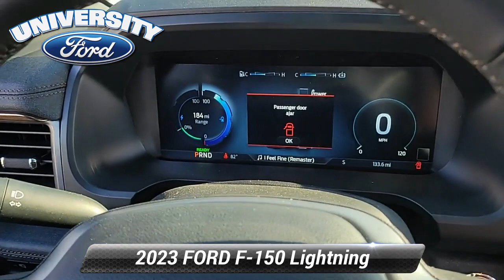New 2023 FORD F-150 Lightning LARIAT, Durham, NC 50411